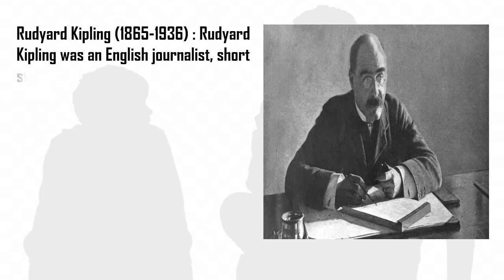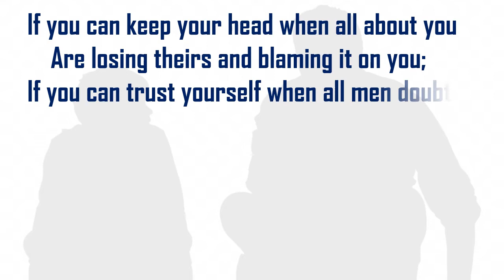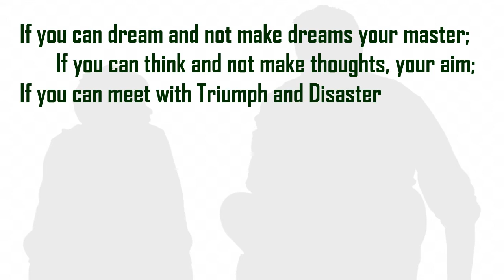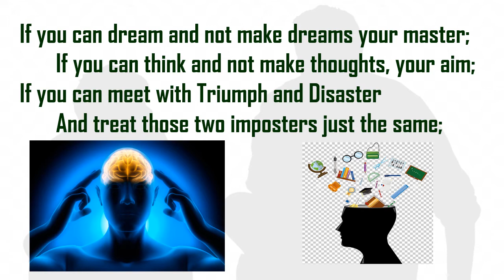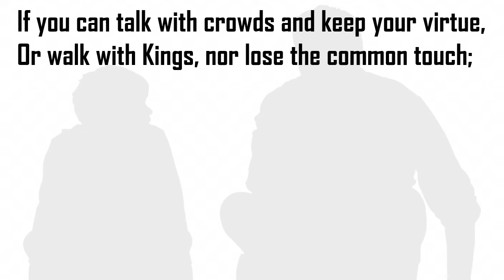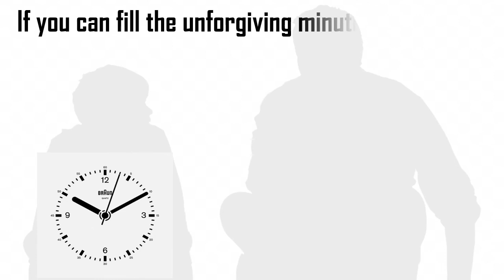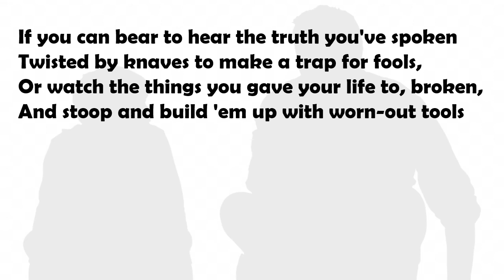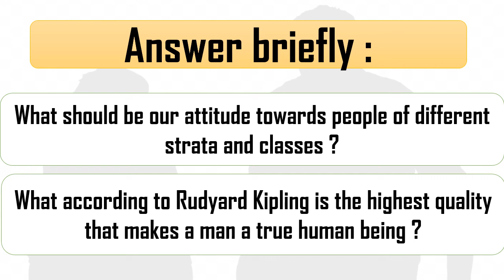BMC.EDU.MARATHI STD 10 th ENGLISH 3.1 - If - Part I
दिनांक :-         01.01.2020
इयत्ता :-            10th
विषय:-              ENGLISH
अध्ययन घटक :- 3.1 - If - Part I
साहित्य :-          PPT
 शिक्षक :-         SNEHALATA B.GODAMBE